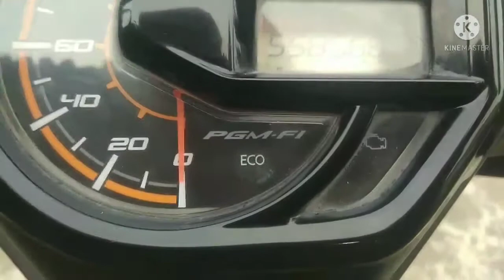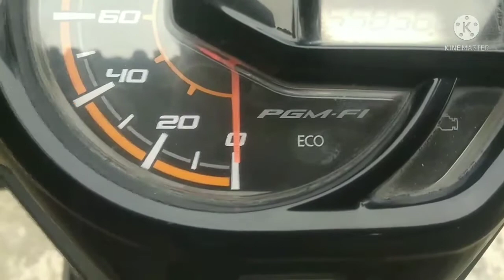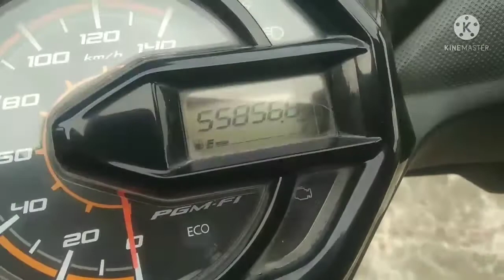Cara Ganti oli motor Honda Beat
ganti oli motor Biar Tidak Lewat Saat Penggantian Oli Yang berikutnya
 Gak Gagal Faham